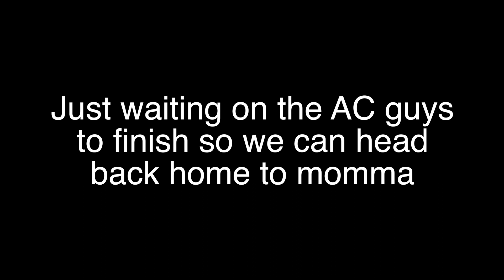Dozer Does Vlog 139 - Momma's Gonna Freak